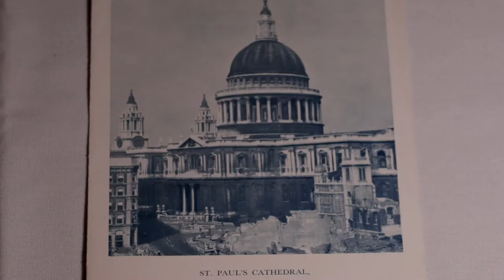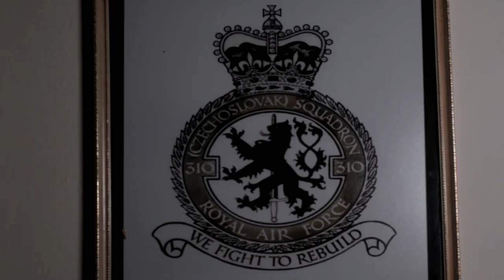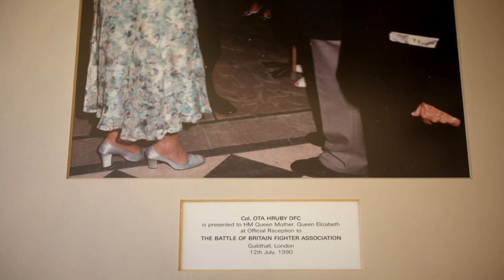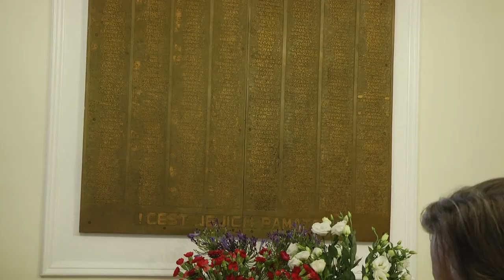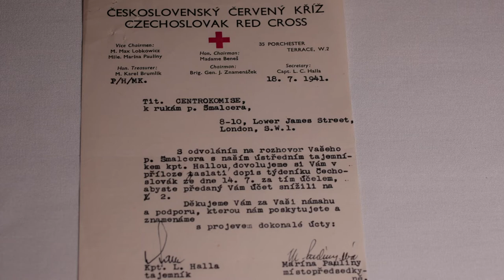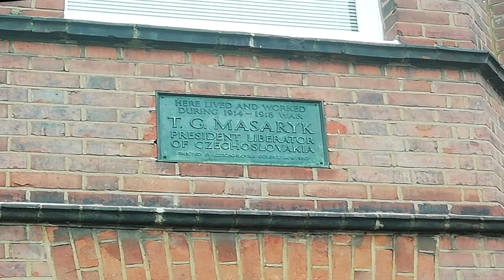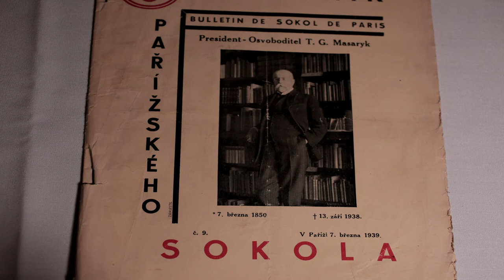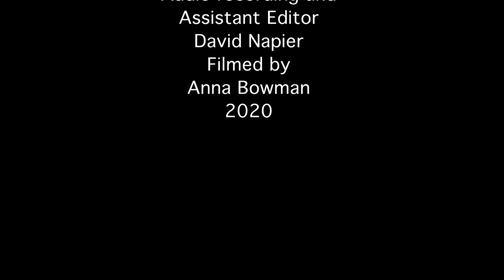BOHEMIA HOUSE - COMMEMORATING THE ROLE OF CZECH AND SLOVAK PILOTS IN THE BATTLE OF BRITAIN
Camden volunteer tour guide Alan Hovell and Marrian Nemek,  Manager of Bohemia House.organised an event on 13 August 2020  to commemorate the 80th anniversary of Eagle Day   The Deputy Mayor of Camden joined representatives of the Slovak and Czech Embassies to remember the role of Czech and Slovak pilots in the Battle of Britain..  Thanks to the heroism of Czech, Slovak, Polish and Commonwealth pilots Britain was not alone in defeating the Nazis.